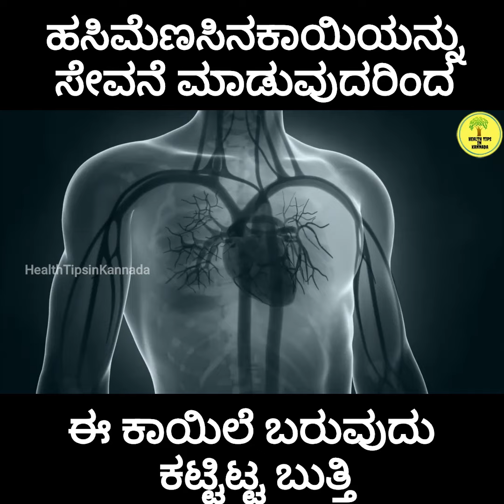ಯಾಕೆ ಹಸಿಮೆಣಸಿನಕಾಯಿ ತಿನ್ನಬಾರದು ಗೊತ್ತಾ? Do you know why you should not eat green chilies?